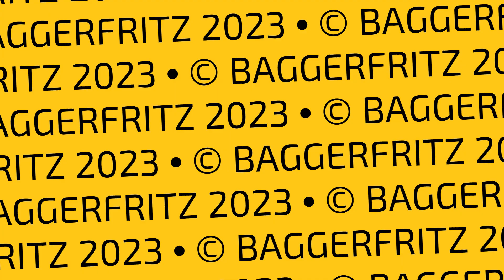HUGE Van Tunen Caterpillar 395 triple loads trucks- drone view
Drohnenaufnahme vom Caterpillar 935 Triple Longreach-Hydraulikbagger mit 35,00m Reichweite und 3,50m³ Löffelinhalt des niederländischen Baggerunternehmens Van Tunen beim Aushub der Baugrube für die neue Stadtstraße in Wien.

Drone view of the Caterpillar 395 triple boom excavator with a reach of 35,00m and a bucket capacity of 3,50m³ from dutch contractor Van Tunen doing excavation works for the 'Stadtstraße' project in Vienna.